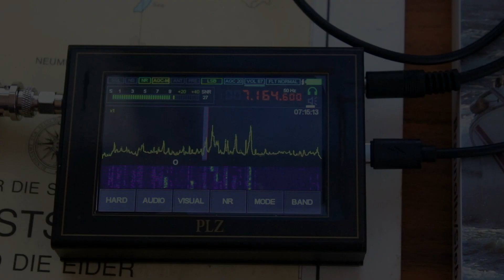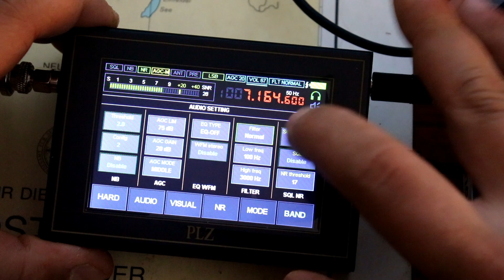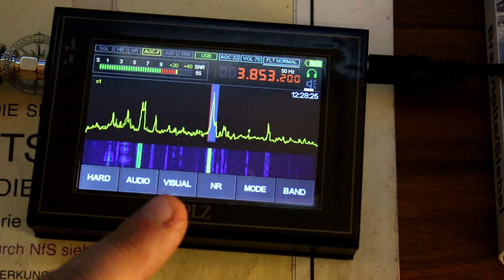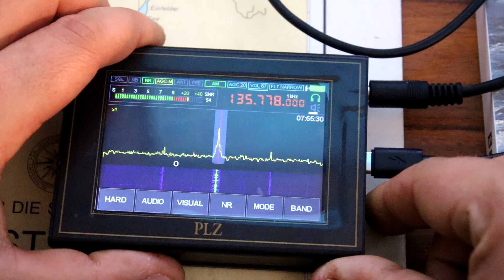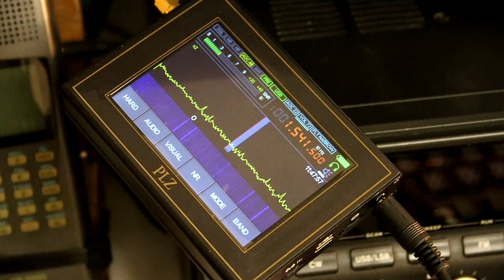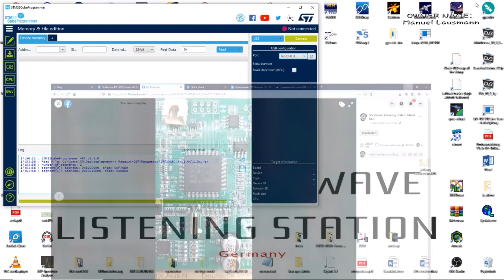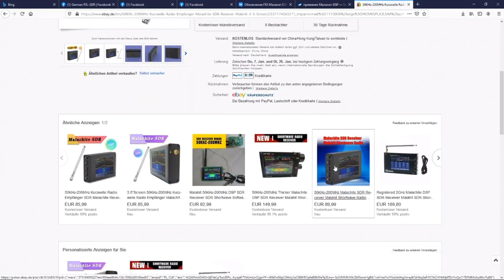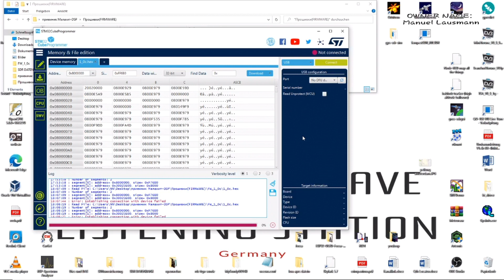Malahit- DSP SDR China Klon - TEIL 2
Malahit DSP SDR - China clone part 2

Malahit Klon bis 250 MHZ (Test Firmeware):

Ein Video von Jochen Köster, das Verfahren wir man auf die neuste F Firmware flasht . In der Videobeschreibung von seinem Video steht das genau beschrieben in Deutsch und Englisch , vielen Dank an Jochen:
A video by Jochen Köster, the process we flash on the latest F firmware.  In the video description of his video it is described in detail in German and English, many thanks to Jochen: